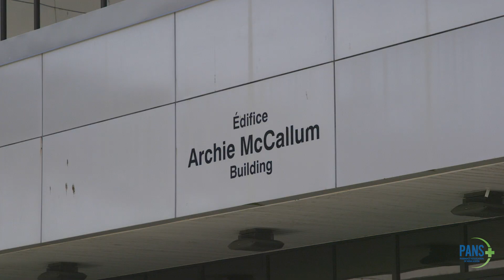2024 Pharmacist of the Year: Chelsie MacAulay